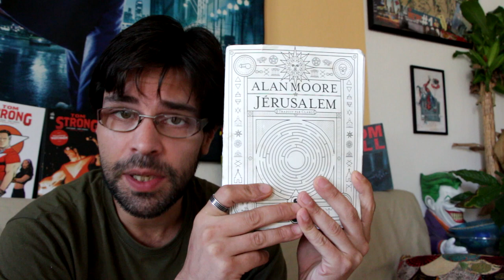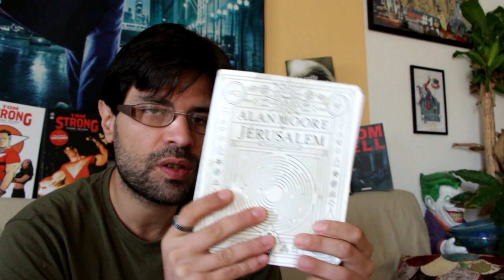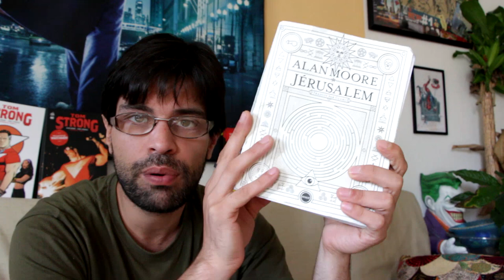JERUSALEM d'Alan Moore - La petite émission #13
Petite émission un peu spéciale puisque cette fois-ci nous ne parlons pas d'un comic mais d'un roman.
Un pavé de plus de mille pages sorti tout droit de l'esprit du magicien Alan Moore : JERUSALEM !
Alors est-il aussi doué pour écrire des romans que les comics ?

Pour nous aider, partage, commente et like cette vidéo :)